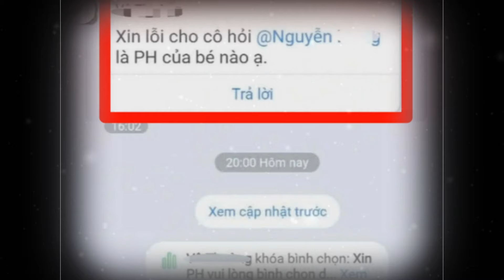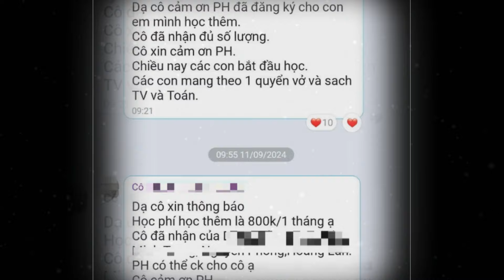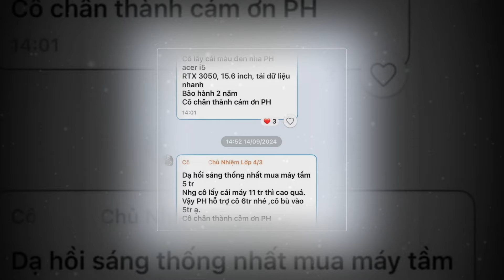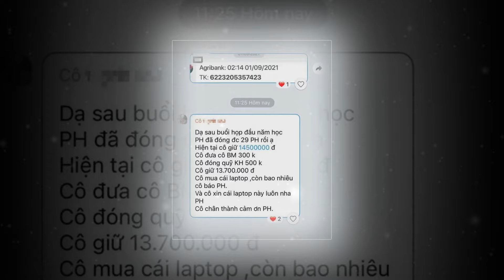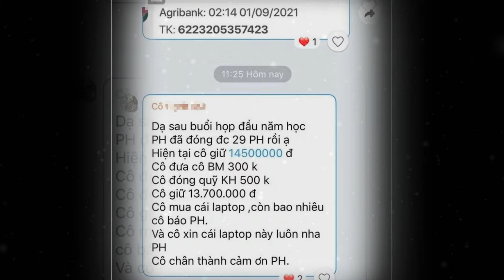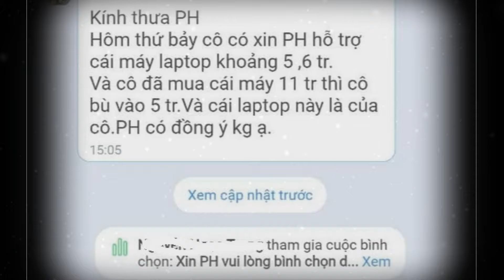“Cô Giáo Laptop” Đòi Công Bằng Nhưng Tuyên Bố 1 Câu Khiến Cả Nước TỨC GIẬN, PGD Xử ĐẾN NƠI ĐẾN CHỐN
- Kênh TUYỀN BÓNG ĐÁ là kênh khán giả, NHM có thể chia sẻ tất cả những suy nghĩ, cảm xúc về những tin tức hàng ngày về Bóng Đá Việt Nam.
- Hãy cùng TBĐ phản biện lại những vấn đề của BĐVN, cùng nhau tiến bộ, cùng nhau phát triển.